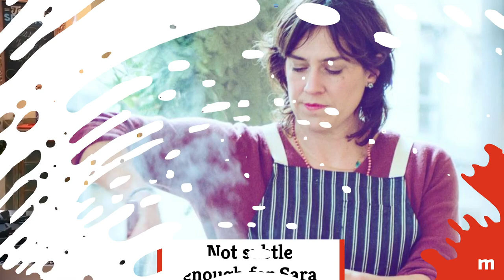The Terrible Things People Have Said About Rachel Ray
Rachael Ray is one of the most popular celebrity chefs of the last two decades, and her popular daytime cooking show The Rachael Ray Show has garnered her numerous accolades, including a Daytime Emmy Award for Outstanding Talk Show.

The television personality and businesswoman from New York has also tapped into reality shows, books, and she even has her own magazine. Even though her popularity is unwavering, her bubbly personality has rubbed a few people the wrong way.

Are haters just hating, or is there some truth to these words? Here are some terrible things people have said about Rachael Ray.

"Not good enough" for Martha | 0:00
Too amateur for Emeril | 1:08
Not gellin' with Giada | 1:54
Too brash for Bourdain | 2:44
Not subtle enough for Sara | 3:34